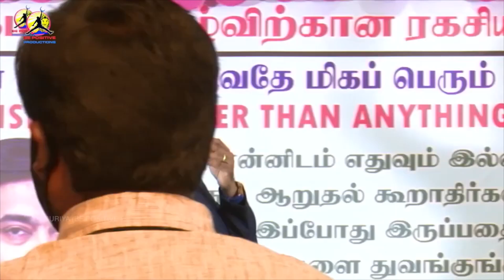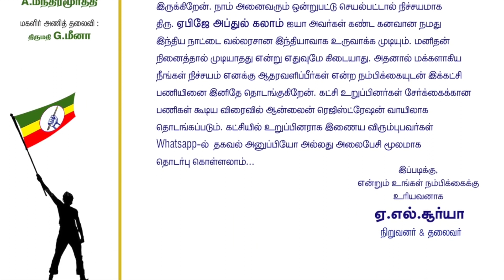மக்களுடன் நல்லுறவை ஏற்படுத்திக் கொண்டால் வெற்றி தான் | Human resource management | AL Suriya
கருங்காலி மரத்தின் அற்புத மருத்துவ குணங்கள். கருங்காலிக் கட்டை அதிகப்படியான மருத்துவ தன்மை கொண்டது. இதனை கழுத்தில் மாலையாக மற்றும் கைகளில் அணிந்து கொள்வதன் மூலம் நமது உடம்பில் இருக்கும் எதிர்மறை சக்திகளை அகற்றி நேர்மறை சக்தியை ஈர்க்கும் சர்வ வல்லமையை பெற்றது.இந்த கருங்காலி கட்டையானது செவ்வாய் அம்சத்தை உடையது என்பதால் நம்முடைய பாரம்பரிய கோயில்களில் உள்ள கொடி பீடத்தில் கருங்காலி கட்டையை உள்ளே வைப்பது மரபாக இருக்கின்றது.அதனால் மனிதர்கள் இந்த கருங்காலியை அணிந்து கொள்வதன் மூலம் அவர்களுடைய நெடுநாளான தீராத நோய்களும் விலகும் அதிசய குணத்தை உடையது என்கின்றனர். குறிப்பாக ஜனவசியம் தன வசீயத்தை ஈர்க்கும் ஆற்றல் பெற்றது இந்த கருங்காலி. இதை நான் உங்களுடன் கூற காரணம் என் வாழ்விலும் என்னுடைய சிந்திக்கும் ஆற்றலிலும் இதை அணிந்த பிறகு ஏகமான மாற்றங்களை அடைந்து மகிழ்ச்சியுற்றுள்ளேன். இந்த பிரபஞ்சத்தில் ஏகமான மனிதர்கள் ஏன்டா வாழ்கிறோம் என்கிற விரக்தியான எதிர்மறையான எண்ணத்துடனே வாழ்ந்து வருகின்றனர். உங்களுடைய வாழ்க்கையில் யார்அடுத்த கட்டத்திற்கு செல்ல விழைகிறீர்களோ (அ) ஆன்மீக அனுபவம் பெற விழைகிறீர்களோ(அ) நோய் நொடியில் இருந்து விடுபட்டு ஆரோக்கியமான வாழ்க்கையை வாழ விரும்புகிறீர்களோ(அ) அதிகமான மனிதர்களையோ செல்வத்தையோ பெற நினைக்கிறீர்களோ அவர்களுக்கு இந்த கருங்காலி ஒரு வரமாக அமையும்.இந்த கருங்காலி மாலை ஆனது விலை ₹ 2000 மற்றும் கையில் அணியும் மாலை விலை ₹500 இந்த கருங்காலி எங்கும் கிடைக்கலாம். ஆனால் அது உண்மையானதா (100% original ) என்பது பலருக்கும் தெரியாது.ஆனால் நான் ஒருவரிடம் வாங்கும் இந்த கருங்காலி பாரம்பரியமிக்க பல வருடங்களாக சித்தர் வம்சத்தில் இருந்து செய்து தரப்படுகிறது.அதனால் இதை அணிந்த பின் அதற்கான முழு பலனையும் பெறலாம். அதே போன்று பணம் செலுத்தியவர்களுக்கு உடனடியாக இந்த மாலையை வழங்காமல் 11 நாட்கள் நான் தனிப்பட்ட முறையில் அவற்றிற்கு சிறப்பான பூஜைகள் செய்த பின்னரே கொடுக்கப்படும். இந்த கருங்காலி மாலையை நேரிலோ அல்லது கொரியர் மூலமாகவோ அனுப்பி வைக்கப்படும்.இதனை அணைத்து ராசிக்காரர்களும் அணியலாம். வாங்க விருப்பமுடையவர்கள் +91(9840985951) என்ற whatsapp எண்ணில் தகவல் அனுப்பி தொடர்பு கொள்ளலாம்.